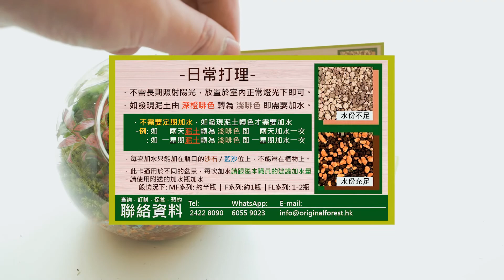手作平台【父親節玻璃盆景DIY教學影片】